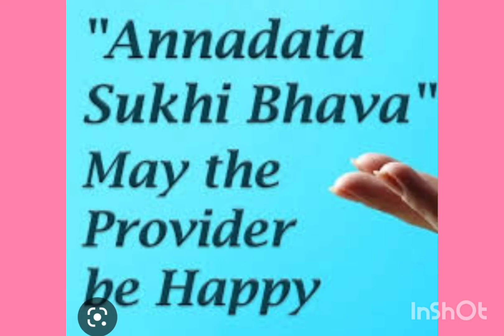ANNADHANAM (BREAK FAST) VIDEO OF SRI CHALLA CHITTI BABU GARU AND SMT CHALLA ANNAPURNA DEVI GARU